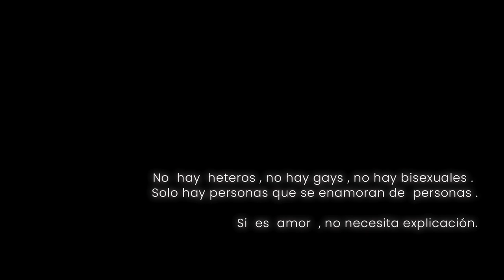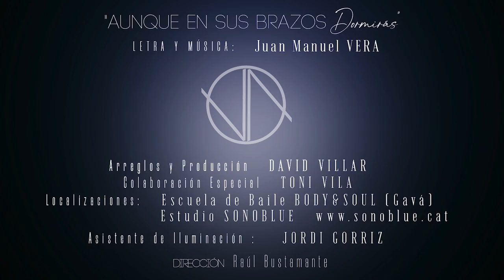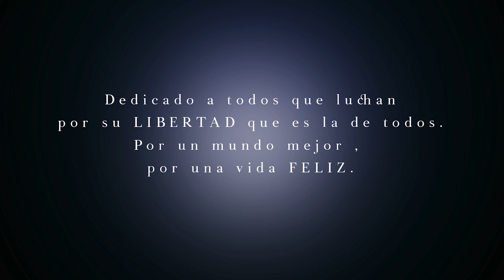Juan Manuel Vera - Aunque en sus brazos dormirás - (Official Vídeo)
Juan Manuel Vera llega con su nuevo single con más fuerza que nunca para deleitarnos con este temazo compuesto por él mismo.
“Aunque en sus brazos dormirás” nos da a conocer su estilo musical, que viene marcado por una mezcla de influencias dentro del género de la balada.
La melodía cuenta con letras directas y un estribillo rompedor que logran mostrar la esencia más romántica del artista inspirada en un buen momento de su vida.

Producción : David Villar
Director Videoclip : Raul Bustamante Rodríguez

LETRA

Puedo ser solo parte de tu piel
dibujar mi nombre en tu espalda
cortarte las alas.
Puedo ver tu mirada deshacer
desnudar tu cuerpo en mi cama
calmarte las ganas.
Dibujando una sonrisa
ser la sombra que te pisa
la ventana de tus sueños
el descanso de tu vuelo
y me duelen tus palabras
tu verdad, tu voz, me araña
yo no sé, si aguantaré buscando…
SOBRAS EN LA MADRUGADA
ALGO QUE ME CURE QUE ME ALIVIE EL ALMA
BESOS QUE ANULE EN MI BOCA
ESOS QUE PROVOCAN LO QUE TU ME DAS
PORQUE SE QUE ESTÁS PENSANDO SOLO EN MÍ
AUNQUE EN SUS BRAZOS DORMIRÁS.
Puedes ser quién en mi sacia la sed
robar en la noche mi calma
quemarme en tu llama, buscando …
SOBRAS EN LA MADRUGADA, ALGO QUE ME CURE
BESOS QUE ANULE EN MI BOCA ESOS QUE PROVOCAN
PORQUE SÉ QUE ESTÁS PENSANDO SOLO EN MI
Y AUNQUE ÉL, SE SIENTA MUY FELIZ…
PORQUE EN SUS BRAZOS DORMIRÁS.